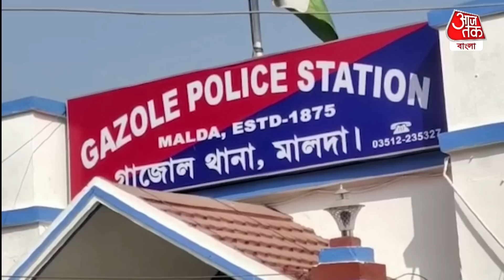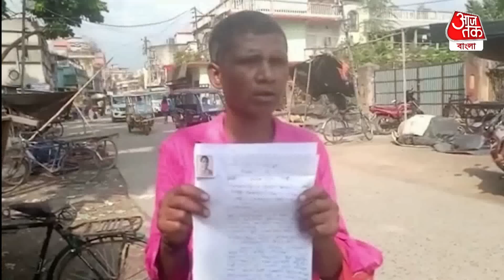বুঝুন কাণ্ড, হবু জামাইয়ের সঙ্গে পালালেন শাশুড়ি | Malda | West Bengal News Update | Aaj Tak Bangla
মেয়েকে বিয়ের জন্য দেখতে এসেছিলেন এক যুবক। দেখাশোনার সময় মেয়ের পাশেই  বসেছিলেম মা। মেয়েকে নয় যুবককের পছন্দ হয়ে যায় মাকে। তখনকার মত কথা বার্তা শেষ হলেও ওই দিন রাতেই মেয়ের মাকে নিয়ে উধাও হয়ে যায় হবু জামাই। হবু শ্বাশুড়ি মা চুপিচুপি জামায়ের সঙ্গে বাড়ি ছাড়েন। গত 25 মার্চের ঘটনা। মালদহের গাজোল থানার করকচ পঞ্চায়েতের ইচাহার গ্রামের ঘটনা। গত কয়েকদিন ধরে বিভিন্ন জায়গায় মহিলাকে খোঁজ করেছেন তাঁর স্বামী। কোথাও কোন হদিস না মেলায় অবশেষে স্ত্রীর ছবি হাতে গাজোল থানার দ্বারস্থ হন তিনি। ঘটনায় গাজোল থানার পক্ষ থেকে ওই ব্যক্তির কাছ থেকে স্ত্রী- নিখোঁজ হওয়ার অভিযোগ নেওয়া হয়েছে।এই ঘটনায় ব্যাপক চাঞ্চল্য ছড়িয়ে পড়েছে গোটা এলাকায়। নিখোঁজ গৃহবধূর স্বামী অভিযোগ করে বলেন, বাড়িতে বিবাহ যোগ্য মেয়ে রয়েছে। বিয়ের জন্য ভালো পাত্রের খোঁজ করছিলেন বেশ কিছুদিন ধরেই। গত 25 মার্চ গাজোলের এক যুবক মেয়েকে দেখতে আসে বিয়ের জন্য। বাড়িতে বসে দেখাশোনাও হয়। তারপর যুবক বাড়ি থেকে চলে যাওয়ার পর গৃহকর্ত্রী বাজারে যাওয়ার বাহানায় বাড়ি থেকে বেড়িয়ে পড়ে। তারপর আর বাড়ি ফিরে আসেনি। গৃহবধূর স্বামী -সহ পরিবারের লোকেরা খোঁজাখুঁজি শুরু করে। ঘটনায় কয়েকদিন পর পরিবারের লোকেরা আসল রহস্য জানতে পারেন। পরিবারের লোকেরা জানতে পারেন,যে যুবক তাঁদের মেয়েকে দেখতে এসেছিল সে তাঁর হবু শাশুড়িকে নিয়ে ভিন্ন রাজ্যে পালিয়ে গিয়েছে। পরিবার সূত্রে জানা গিয়েছে গৃহবধূ তাঁর তিন সন্তানকে রেখে হবু জামাইয়ের সঙ্গে বাড়ি ছেড়েছেন।